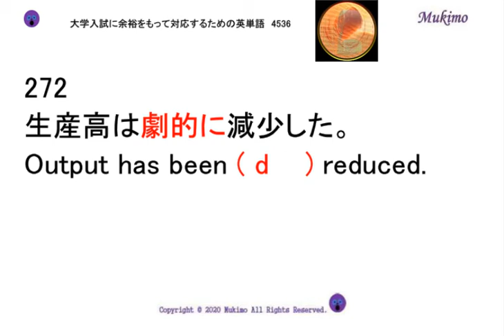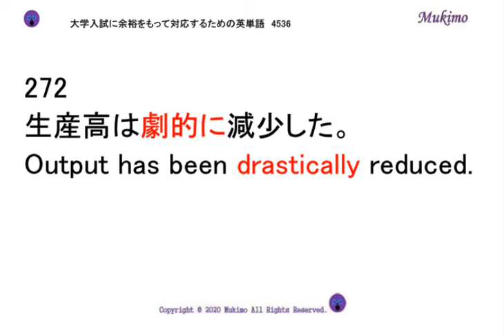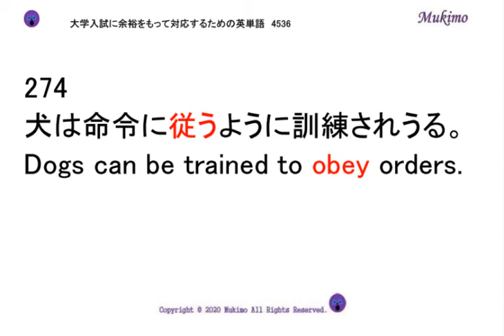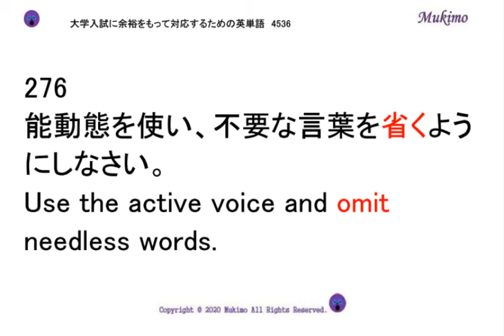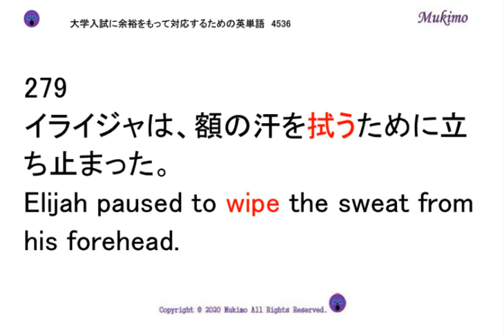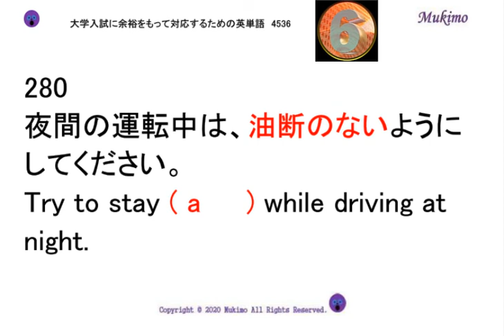穴埋め式 英語 大学入試 必須 単語 【0271～0280】 【日本語訳音読・英語例文音読あり】 入試で絶対に必要な単語から差がつく単語まで練習問題を通して習得！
TOEIC頻出フレーズ1000

271
岩を安全に取り除くために、それを細かく粉砕するための爆発物が必要である。
Explosives are needed to ( s     ) the rock into smaller pieces so it can be safely removed.
272
生産高は劇的に減少した。
Output has been ( d    ) reduced.
273
彼女の職業は作家です。
She is a writer by ( o     ).
274
犬は命令に従うように訓練されうる。
Dogs can be trained to ( o     ) orders.
275
その間に、私の負債は、増えつつあった。
( M    ), my debts were mounting up.
能動態を使い、不要な言葉を省くようにしなさい。
Use the active voice and ( o    ) needless words.
277
この材料に使われている色は次第に消えていくのでしょうか。
Will the color in this material ( f     )?
278
彼の漫画本の収集品は常に増加している。
His ( c    ) of comic books is always on the increase.
279
イライジャは、額の汗を拭うために立ち止まった。
Elijah paused to ( w    ) the sweat from his forehead.
280
夜間の運転中は、油断のないようにしてください。
Try to stay ( a     ) while driving at night.